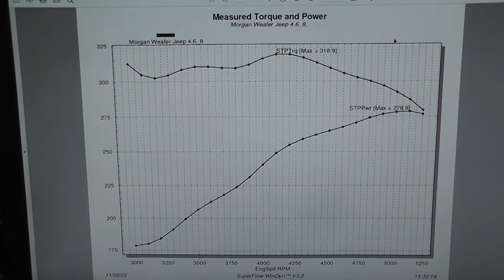Golen Engine 4.6 Jeep Stroker Engine Dyno for Morgan Weafer